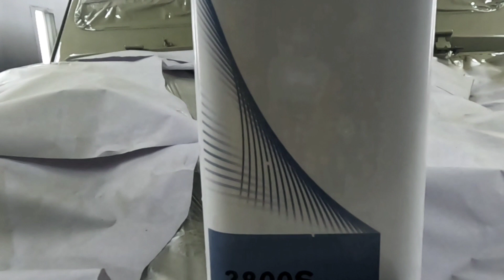WARNA SAND KHAKI PEARL MOBIL AUTO MEWAH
Halo sahabat otomotif body repair 🙋

Di video kali ini kita akan memperlihatkan proses pengaplikasian pengecatan warna sand khaki pearl pada body mobil jenis Jeep. Dalam video ini, kita bekerja sama dengan Raperind Motor yang terletak di Jl. Raya Jatikramat No.9, RT.004/RW.017, Jatikramat, Kec. Jatiasih, Kota Bekasi.

Untuk info lebih lanjut bisa menghubungi
Contact Person : 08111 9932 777 (DMS), (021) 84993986 (Raperind Motor)